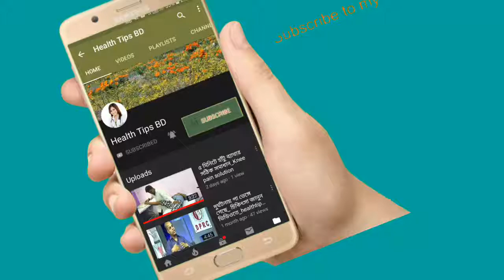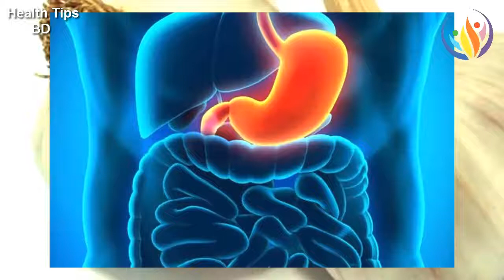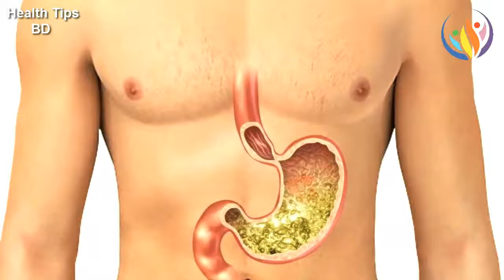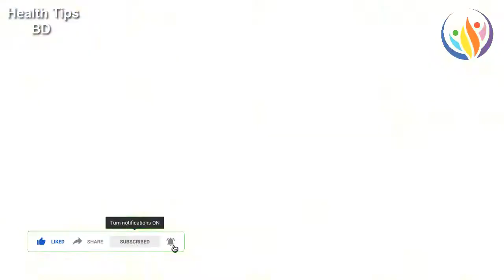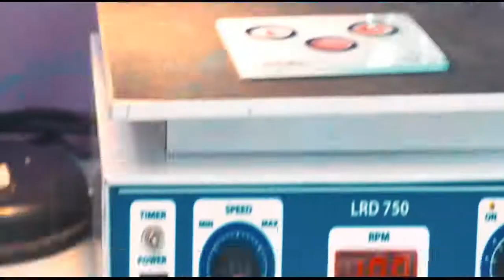সকালে খালি পেটে রসুন খাওয়ার উপকারিতা || Health Benefits Of Garlic||health tips bd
রসুন একটি মসলা জাতীয় খাদ্য উপাদান। রান্নার মসলা হিসেবে রসুনের ব্যবহার সৃষ্টির শুরু থেকে চলে আসছে। রান্নায় স্বাদকে বাড়ানোর ক্ষেত্রে শুধু নয়, রসুনের পুষ্টিগুণ রসুনকে পৌঁছে দিয়েছে মসলার অন্যতম তালিকার মধ্যে। তাই রান্নার পাশাপাশি রসুন স্বাস্থ্য ভাল রাখার ঔধষ হিসেবেও কাজ করে। অনেক বছর আগে থেকে রসুন ওষুধ হিসেবে ব্যবহৃত হয়ে আসছে। বিশ্বের প্রায় প্রতিটি জাতিই রসুনকে বিভিন্ন রোগ নিরায়মের জন্য ব্যবহার করে আসছে। রসুনে প্রচুর পরিমাণের রয়েছে ময়শ্চার, প্রোটিন, ফ্যাট, মিনারেল ফাইবার ও কার্বোহাইড্রেট। ভিটামিন ও মিনারেলের মধ্যে রয়েছে ক্যালসিয়াম, ফসফরাস, আয়রন, থিয়ামিন, রিবোফ্লোভিন, ভিটামিন সি। এছাড়া রসুনে আয়োডিন, সালফার ও ক্লোরিনও রয়েছে অল্প পরিমানে। খালি পেটে রসুন খেলে বিভিন্ন রোগ দূর হওয়ার পাশাপাশি বিভিন্ন রোগের বিরুদ্ধে প্রতিরোধও গড়ে তুলা যায়। রসুনের উপকারিতা ও অপকারিতা, রসুন ও মধু, রসুন খাবার নিয়ম, এক কোয়া রসুন, রসুনের গুনাগুন, রসুন ও মধু খাওয়ার নিয়ম, যৌনক্ষমতা বৃদ্ধিতে রসুন এর উপকারিতা? সকালে খালি পেটে কাঁচা রসুন খেলে কি কি উপকার পাওয়া যায়

রোজ সকালে উঠে খালি পেটে এক বা দু’কোয়া রসুন আপনি চোখ বন্ধ করে গন্ধ সহ্য করে খেয়ে ফেলার অভ্যেস যদি করতে পারেন, তাহলে দেখবেন কত্ত উপকারই না পাচ্ছেন!সকালে খালি পেটে রসুন? ইসস! ওই বিচ্ছিরি গন্ধের কথা ভেবেই নিশ্চয়ই আপনি নাক সিটকোচ্ছেন? সকালে উঠেই এতো ভালো ভালো খাবার থাকতে কিনা শেষে রসুন খেয়ে বসে থাকবেন! ভাবলেই গা-টা গুলিয়ে উঠছে তো? ভাবছেন নিশ্চয়ই বিদঘুটে গন্ধওয়ালা ওই বস্তুটা সাতসকালে কাঁচা খাবার থেকে তো রান্না করে খেয়ে ফেলা অনেক সহজ! রসুনকে রান্নায় দিলে তার অর্ধেক গুণ, যেমন কিছু ফ্যাটি অয়েল তার কার্যক্ষমতা হারিয়ে ফেলে। ফলে রসুন কাঁচা খেলে যেমন উপকার মেলে, রান্নায় দিয়ে খেলে তার সিকি শতাংশ উপকারও আপনি পাবেন না। রসুনকে আদর করে কিন্তু "Wonder Drug" নামেই ডেকে থাকা হয়। প্রাচীনকাল থেকেই মানুষ রসুনকে নানা কাজে ব্যবহার করেছে। সেই কাজের মধ্যে অবশ্য চিকিৎসা সংক্রান্ত ব্যবহারই বেশী হতো|